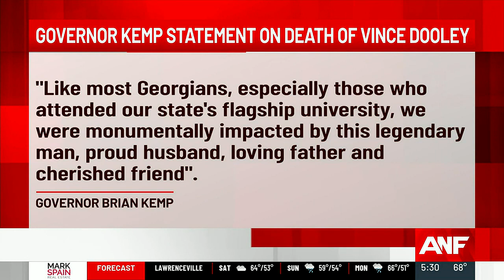Legendary Georgia football coach Vince Dooley dead at 90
Dooley racked up 201 victories as head coach from 1964 to 1988, including six SEC titles and the 1980 national championship. Full story